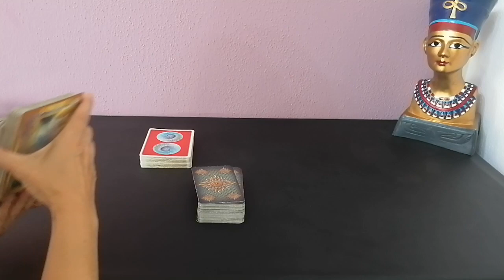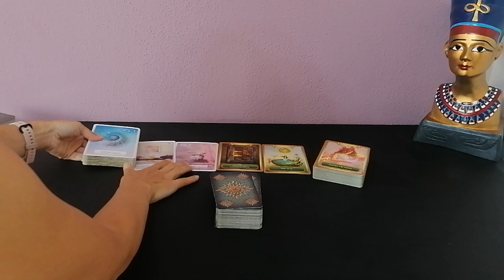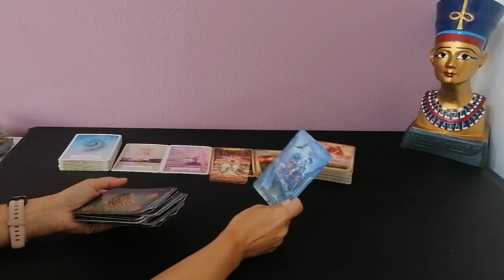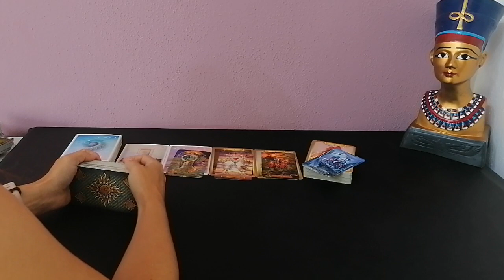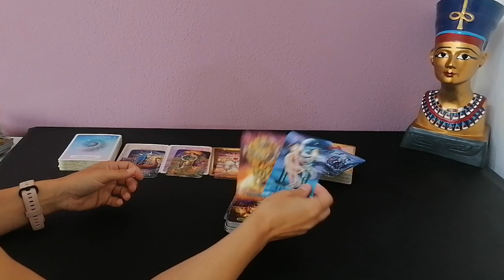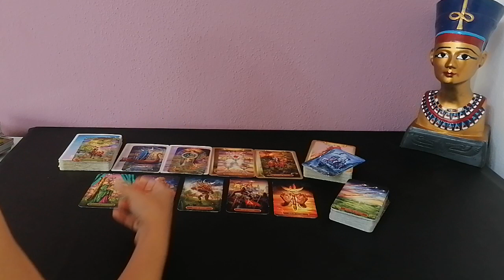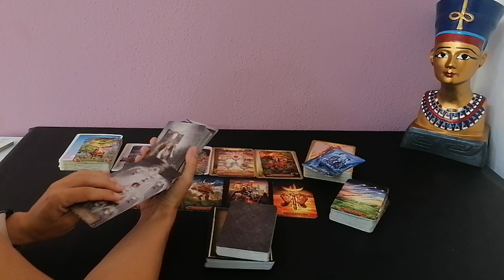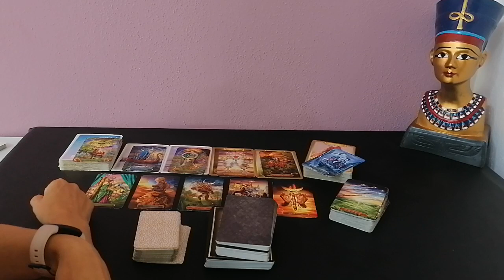LiebesOrakel: STIER 13.-19.09.2021 BEREIT ZUM KAMPF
Für persönliche Termine:
könnt ihr euch ein Termin und Produkte aussuchen,.

Eure Cleopatra